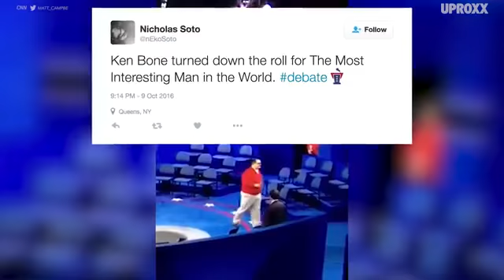Ken Bone Won 2016 Presidential Debate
Who is Ken Bone? Well Ken Bone is the winner of second 2016 presidential debate! Sorry Hillary Clinton and Donald Trump.